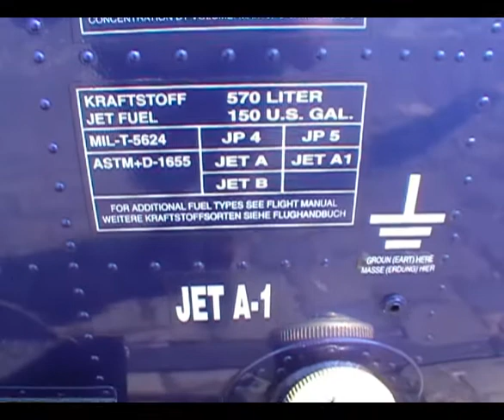Up close and personal: MBB Bo-105 HA-BOA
Ailine: Sky Business Hungary
Type: Messerschmitt-Bölkow-Blohm Bo-105
Reg.: HA-BOA
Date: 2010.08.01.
Location: Dráva st. heliport, Budapest